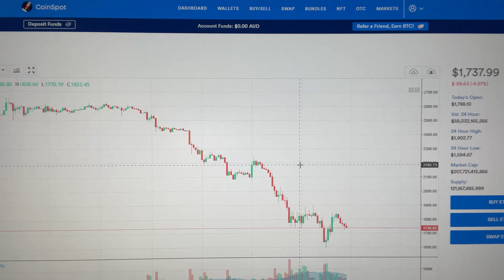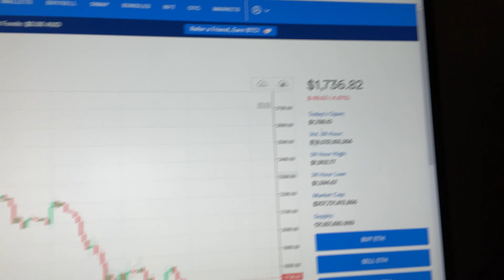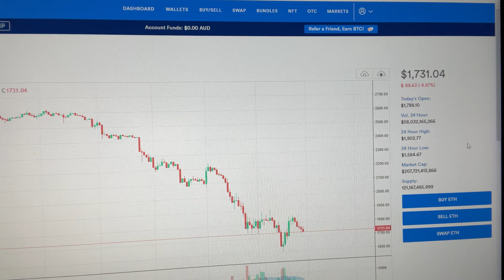ETHEREUM HOLDERS... IS IT TIME TO CASH OUT?